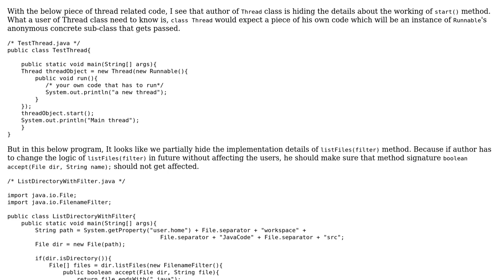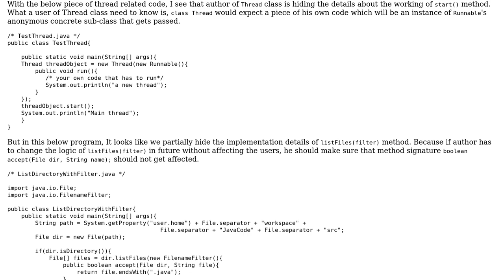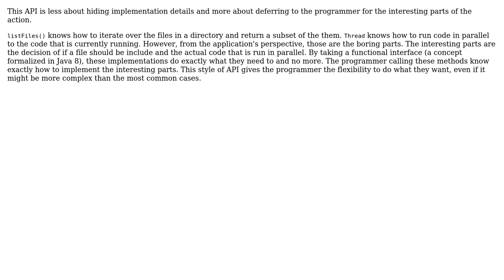Query on hiding implementation details in java (2 Solutions!!)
Query on hiding implementation details in java

With thanks & praise to God, and with thanks to the many people who have made this project possible! | Content (except music & images) licensed under CC BY-SA | Music | Images & others | With thanks to user valenterry user unholysampler user overexchange and the Stack Exchange Network Trademarks are property of their respective owners. You are responsible for your own actions.